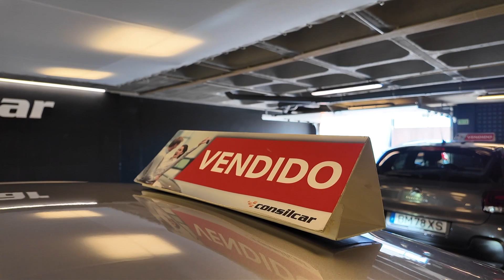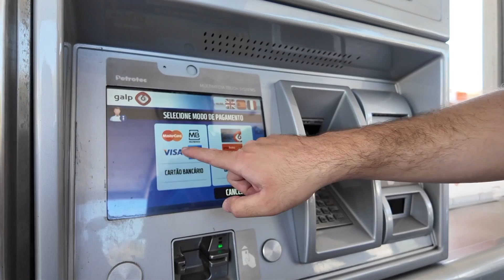COMPRAMOS NOSSO PRIMEIRO CARRO EM PORTUGAL 🇵🇹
Olá, finalmente compramos um carro e no vídeo de hoje mostramos essa super novidade pra vocês. Agora vamos trazer muitos vídeos sobre Portugal. Espero que gostem do vídeo. ♥️

DOCUEMENTOS QUE O BANCO NOS PEDIU:
- IRS;
- 3 últimos recibos de vencimento;
- Se trabalhar com recibos verdes: declaração de início de atividade e recibos verdes dos últimos meses;
- IBAN do banco;
- Certidão de morada fiscal (emitido no portal das finanças);
- Autorização de residência ou cartão cidadão;